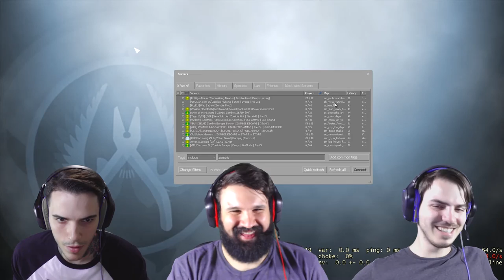BESTIA CHE DOLORE - CSGO Zombie Escape Mod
Fateci sapere cosa ne pensate del nostro video tramite commenti, like, querele, minacce di morte o con il mezzo di comunicazione che più vi aggrada! Non cambiate canale, a breve la prossima puntata!

Giocamo!

-tgil-